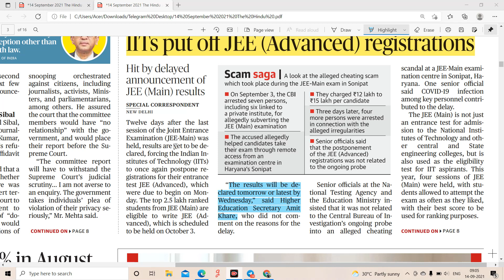JEE MAINS RESULT 2021 TODAY 🔥🔥 !!! BIGGEST UPDATE😱 !! JEE ADVANCED REGISTRATION 2021 !! CHECK IT OUT